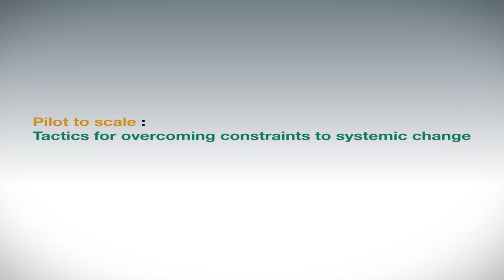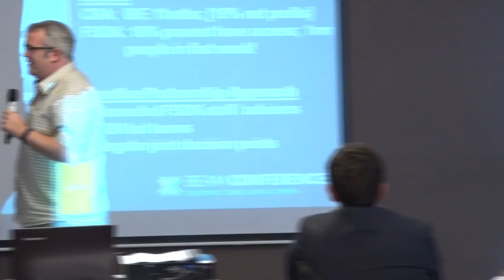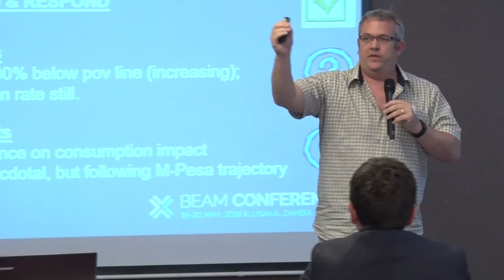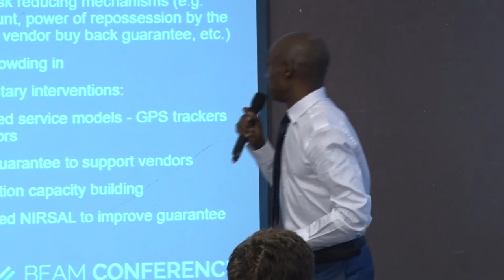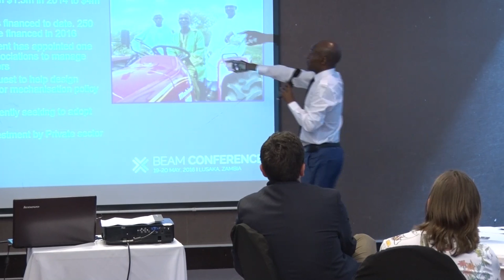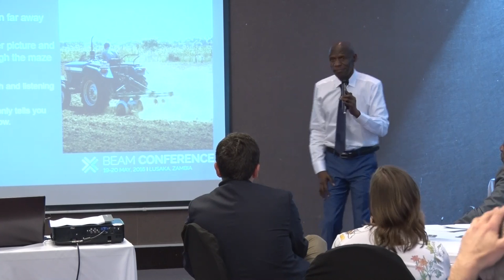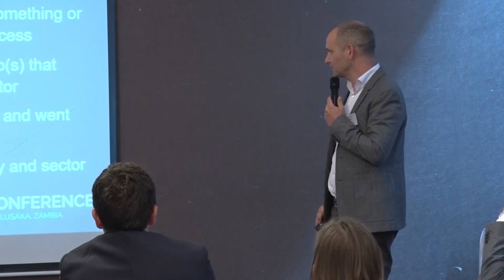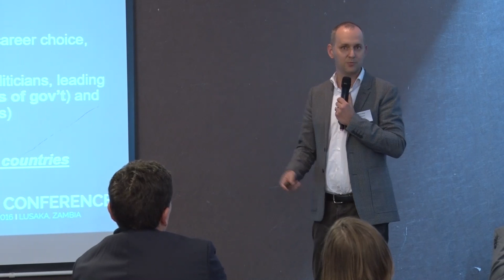BEAM Conference 2016: Pilot To Scale